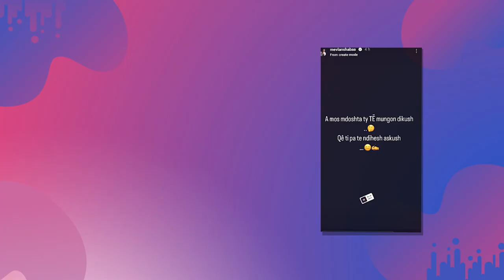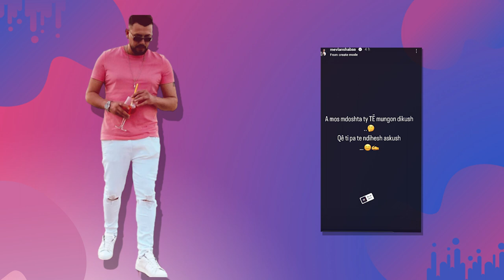Mevlan Shaba godet me statusin e tij! A mos ndoshta ty te mungon dikush qe ti pa te ndihesh askush..